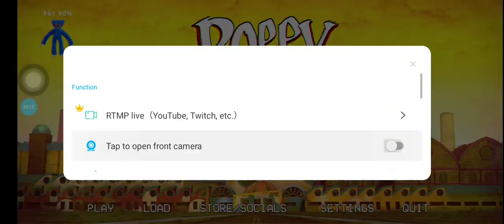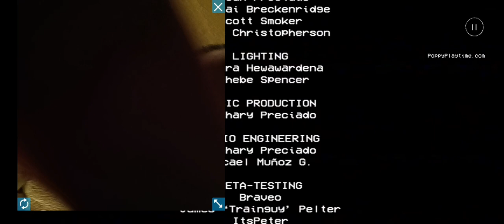Poppy Playtime: Chapter 1: A Tight Squeeze